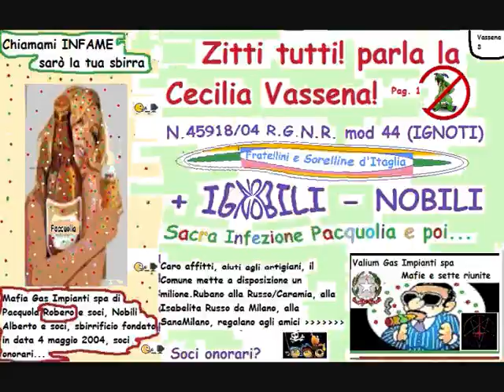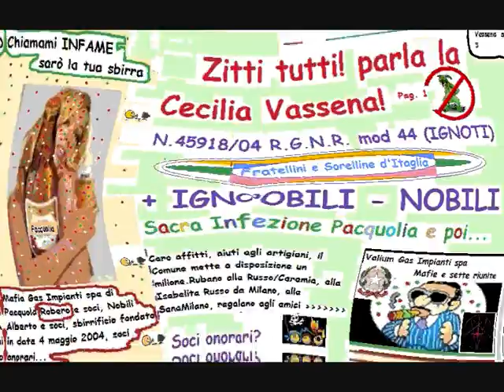Piazza Unità d'Italia - Premesso che.. rilevato che.. Proposta accettata. (il Pm - il Sost. Proc.)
(Cecilia Vassena, Pm - Nobili Alberto Sost. Proc.)
Sono troppi, non si può fare la guerra al 99% dei residenti d'Italia, la mia proposta, al contrario, è fattibile e inoltre più che umana, giusta, non giustizialista, accettabile... Prendere o lasciare. Devo preparare Piazza Unità d'Italia, quante le forche? Decidiamoci! Fare, basta blaterare! Essere decisionisti è un pregio, evitate di... Impennate vietate, rischio ribaltamento, rotolamento... le impennate si sa come cominciano e non si sa (si sa) come finiscono. Zitti tutti, parla...
Rilevato che... ritenuto che...
Non c'è niente da fare, ci vuole la Cecilia Vassena!  L'Italia esce dal pantano solo se appare la Cecilia Vassena!  E' prigioniera, ostaggio della Milano/Italia kanaglia, del Valium Gas Impianti spa (mafie e sette riunite)!  Liberate la Cecilia Vassena se volete che il sole ritorni a splendere sull'Italia! Noo? Vi piace il buio, il freddo, la fame? Amate contorcervi, disperarvi, impazzire?  Sii? E a me che frega! Ciao!